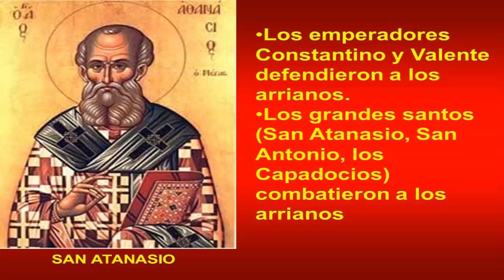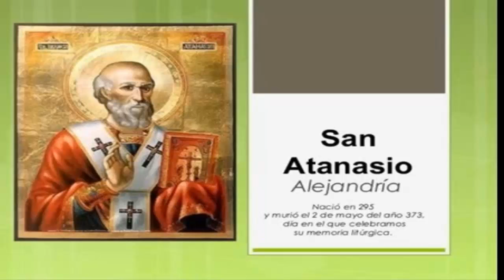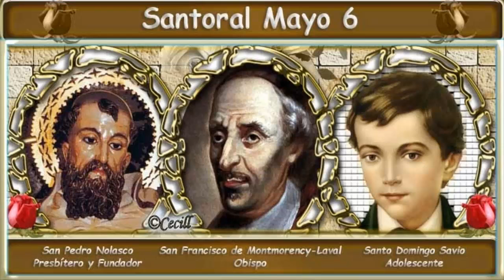Santoral de hoy- Santoral Catolico Mayo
Santoral de hoy- Santoral Catolico Mayo.-El santoral es el conjunto de las personas veneradas en la Iglesia católica como santos o beatos en una fecha del calendario determinada. Actualmente, la Iglesia católica continua la costumbre paleocristiana de conmemorar el aniversario de la muerte de los mártires. Debido a la canonización de personas a lo largo de los siglos, todos los días del año conmemoran al menos un santo.
Santoral de hoy-Santoral Catolico Mayo.- Todos los santos de este mes.Santoral.

IMPRESIONANTE IMAGENES DEL SOL EN MEDJUGORJE: MILAGRO DEL SOL CAMBIANDO DE FORMA

ETIQUETAS DE VIDEO.
santoral hoy,
calendario santoral,
santoral por nombre,
santoral de mañana,
santoral catolico 2016,
santoral catolico 2017,
santoral de hoy el universal,
santoral catolico nombres,